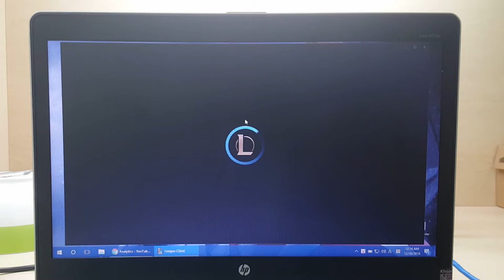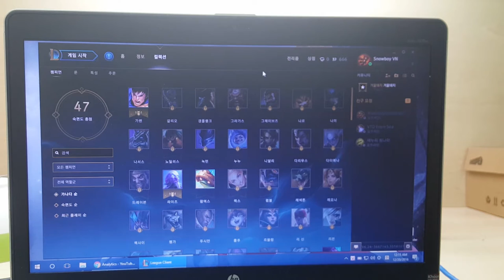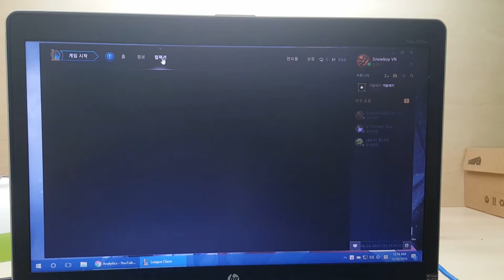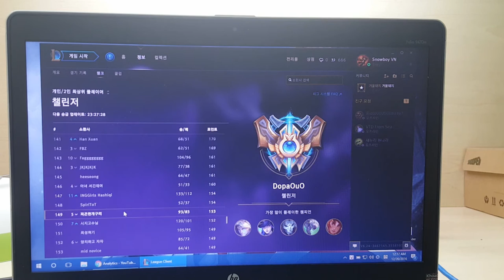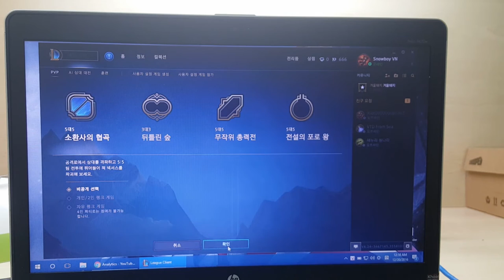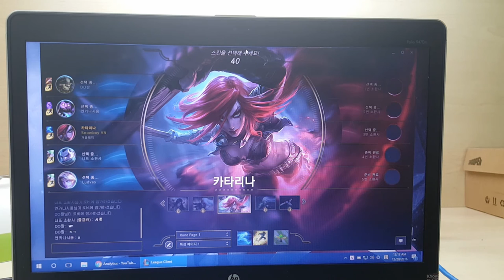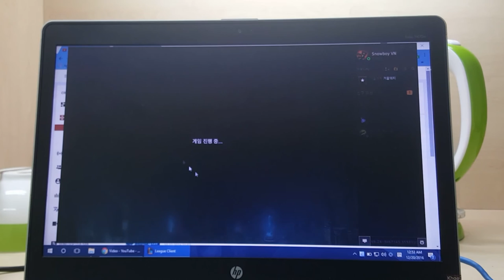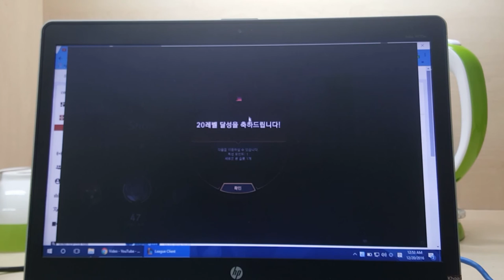LOL Liên Minh Huyền thoại của Hàn khác bản Việt như thế nào?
Mọi thắc mắc về HQ, cuộc sống, du học vv các bạn vui lòng cmt ở phía dưới.